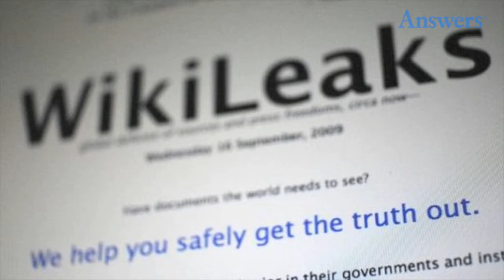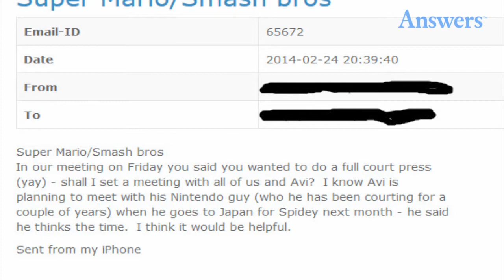Could Sony Be Making a Pokemon, Legend of Zelda, and Super Smash Bros Movie?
ony, who had a massive email leak not too long ago, seems to still be dealing with the aftermath of the leak. The leaked messages and attachments, which have found a home on WikiLeaks, have revealed a lot of information regarding Sony's plans for the future. One of the most recent revelations to come from the leak seems to be related to possible future movies. -